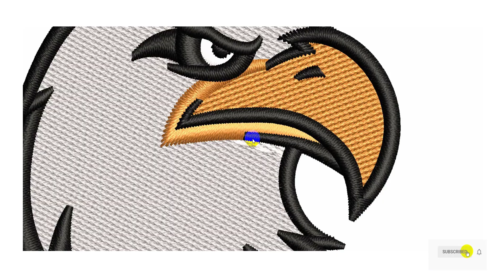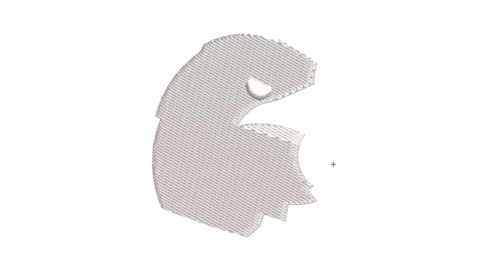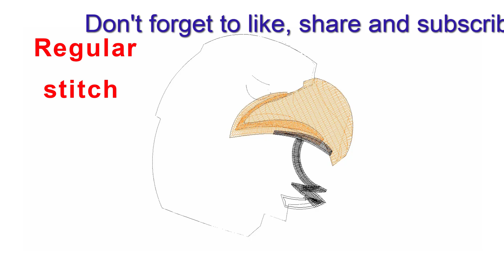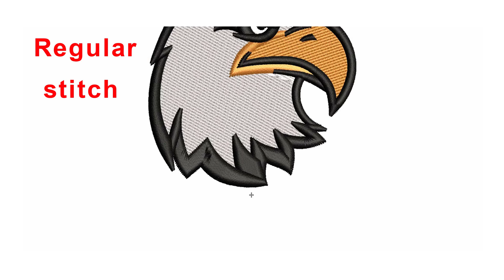Eagle Head Embroidery logo for Cap.